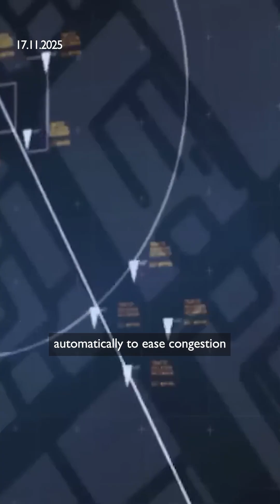From Amman to AI: Jordan Revolutionises Traffic Control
Jordan’s roads are getting a high-tech upgrade. AI systems now track traffic, catch violations, and forecast hazards, putting prevention over reaction and setting a new standard for road safety.